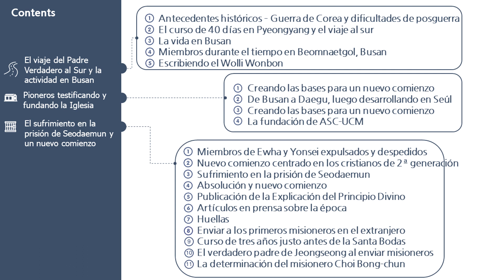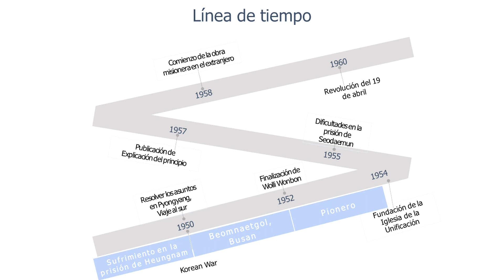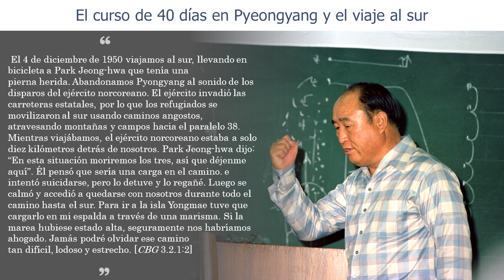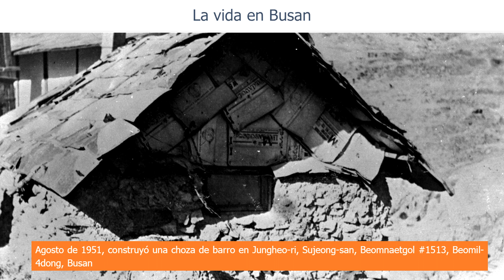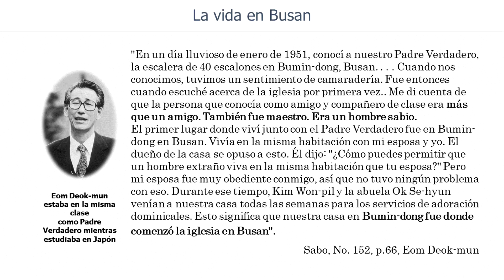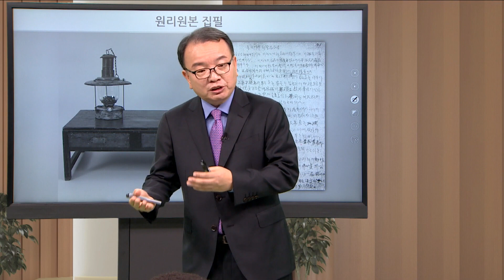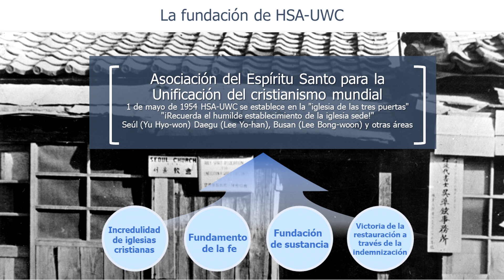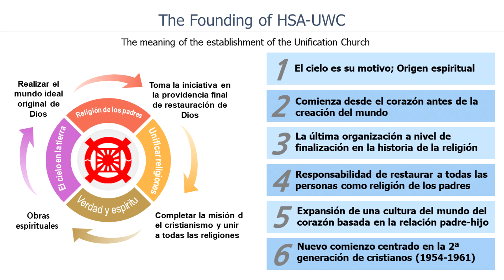Conferencia 4 1 La fundación de ASC UCM y la construcción de una fundación providencial I